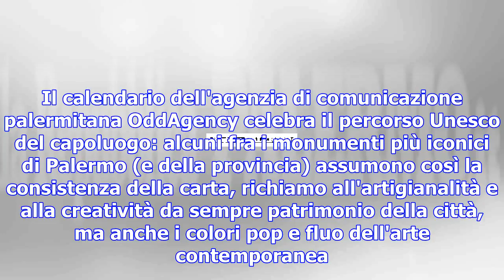Palermo, l'itinerario unesco diventa pop per un calendario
L'itinerario arabo-normanno di Palermo diventa pop. Il calendario dell'agenzia di comunicazione pale...